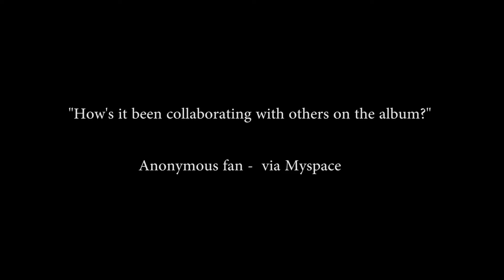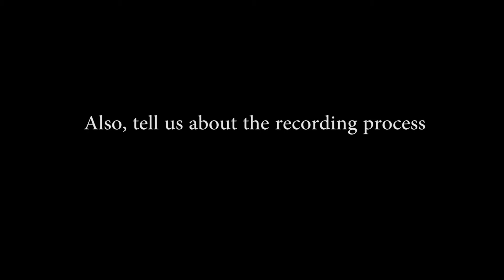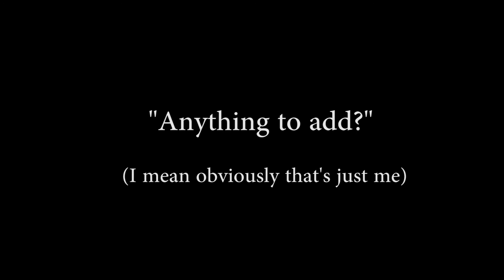Paul Sadler - Lockdown Interviews Part Two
Second part of a series of self-interview videos regarding the upcoming debut solo album 'Soon To Be Absorbed'.  Part three to come, in which I'll be answering your questions.